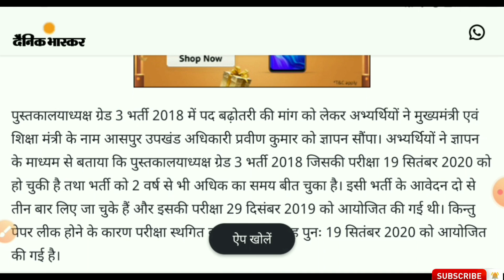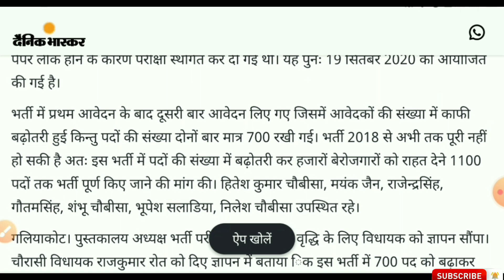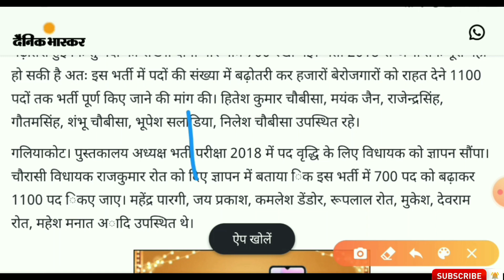Rsmssb Librarian result 2020 | Rsmssb Librarian cut off 2020/rajasthan Librarian latest news today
Rajasthan Librarian Result 2020 // Rajasthan Librarian Cut Off 2020 // rsmssb librarian result 2020

rajasthan librarian Result 2020, rajasthan librarian cut off 2020, rajasthan librarian, rsmssb librarian, rajasthan librarian Result, rajasthan librarian cut off,
rajasthan  Librarian latest news today
 लाइब्रेरियन भर्ती 2018 news.librarian  भर्ती रिजल्ट 2020

Librarian bharti result 2020